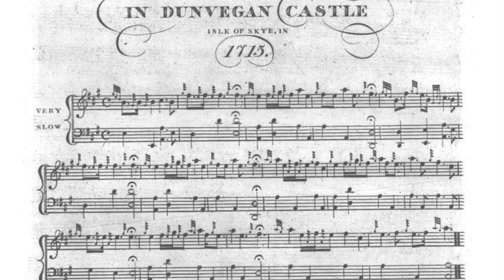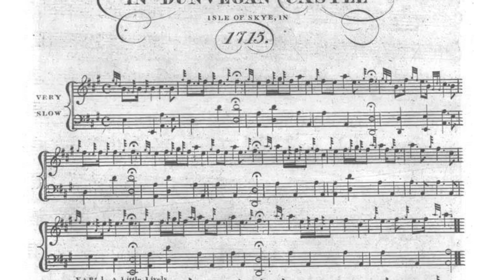Are you Insane? (MacDonald) / Salute to the Birth of Rory Mor MacLeod / Are We Merrimaking? - PS 131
Studies in Pibroch - Are You Insane?

Donald MacDonald version. The three titles reflect the variant English and Gaelic titles tradition associated with this song.  This was typical - tunes were often re-titled for a variety of purposes (including political).

Performed on electronic chanter with live drone background by J David Hester, Alt Pibroch Club. learning.altpibroch.com, bibliography.altpibroch.com